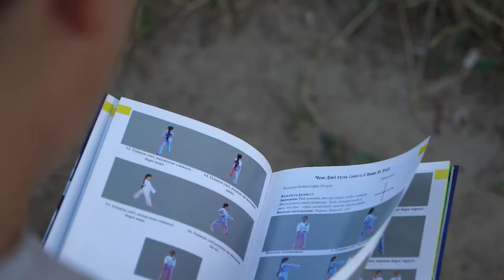Пісня про Таеквон-До. Слова Н. Романовської, муз. В. Бардецького (гурт "5-й ОКЕАН").